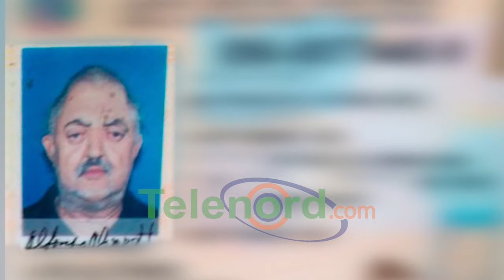Encuentran sin vida al propietario de la peletería “El Cutio” en SFM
San Francisco de Macorís. - Fue hallado sin vida este sábado el propietario de la peletería “El Cutio”, ubicada en la intersección de la calle San Francisco con Olegario Tenares.

La víctima ha sido identificada como Luis Alfonso Álvarez Honrado, de 69 años, conocido cariñosamente como Fonfo o Cutio.

Según informes proporcionados por el señor Arismendy de Moya, Álvarez Honrado había experimentado problemas de salud en los últimos días. A pesar de los intentos por convencerlo de buscar atención médica, el fallecido se negó.